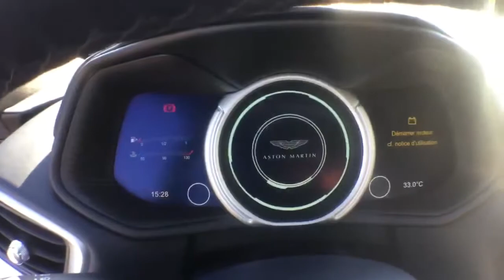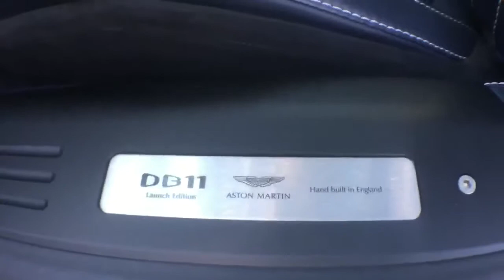Aston Martin Geneva - DB11 ULTRAMARINE BLACK - Prestige Motor Group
Limited Edition Vantage V8 AMR Coupé now available full details

Aston Martin Geneva
The only official Aston Martin Importer for Suisse Romande
Route de Saint Cergue 293
1260 Nyon
Switzerland